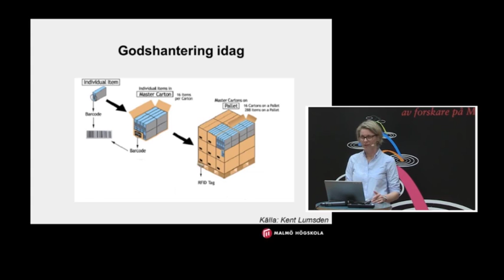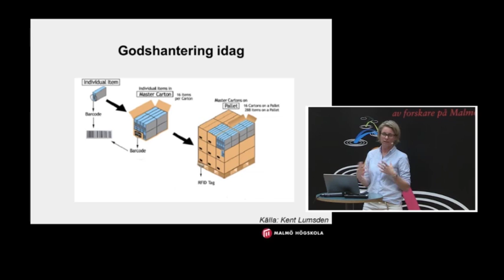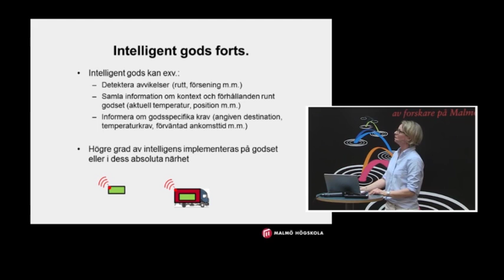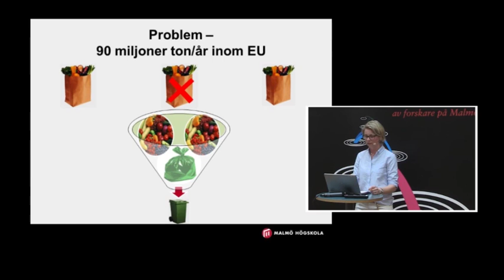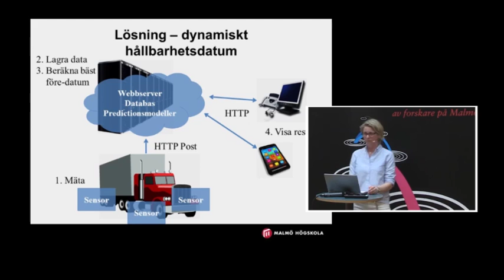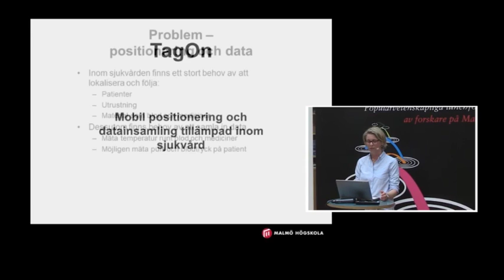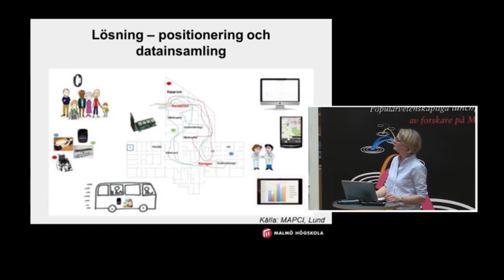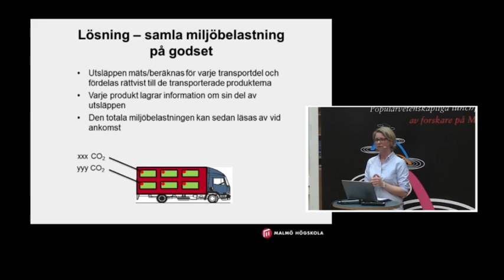En akademisk kvart: Åse Jevinger - Vad vi kan vinna med intelligent gods